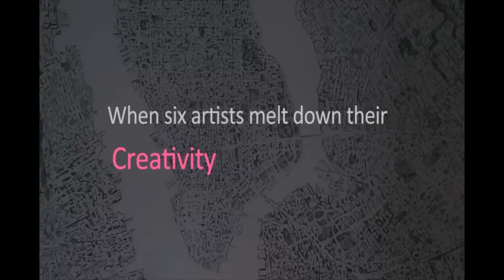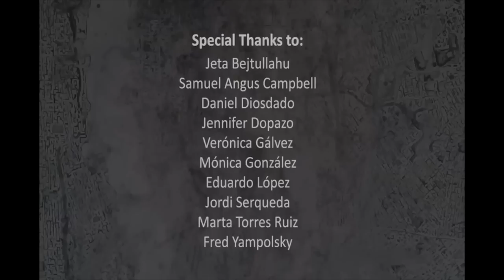RENDER Art Project. New York I - April 13th, 2014 -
When different artists translate their Creativity, Energy and Art, into a Painting, the result is RENDER.

This is the first edition of RENDER Art Project, a performance format curated by Marta Zapardiel. In collaboration with Jorge R. Pombo, Adán Aguilar, Maitane San Nicolás, Jacob Abel, Ken Dale and Dave Kriegel.